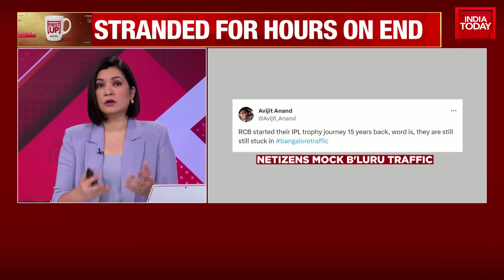Massive Jams In Bengaluru, Schoolchildren Reach Home At Night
Bengaluru faced massive traffic on Wednesday, with vehicles stuck on roads for hours, many of which faced breakdowns. The Outer Ring Road (ORR) area of the city was the worst hit, as people complained that they had been stuck there for over five hours.